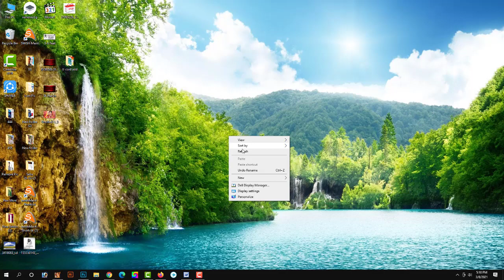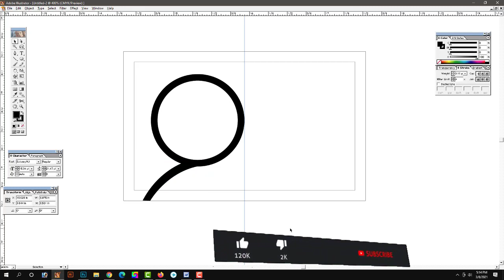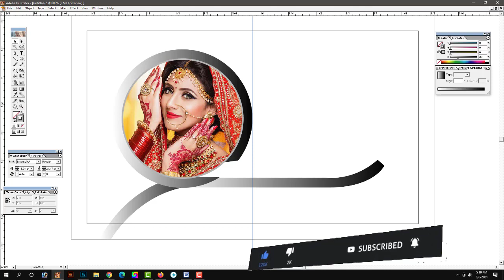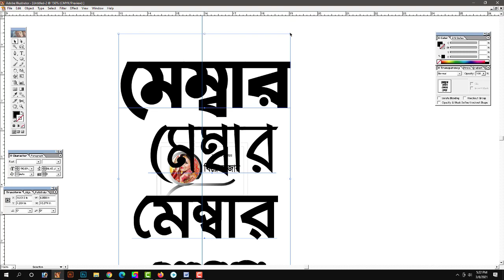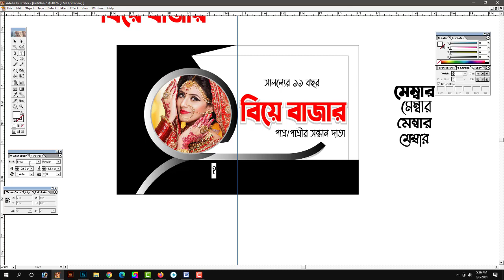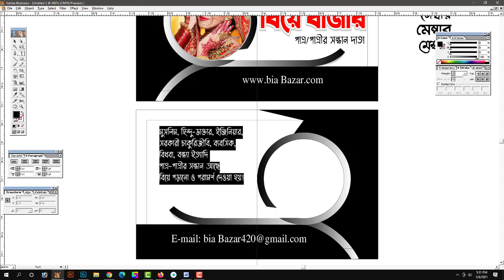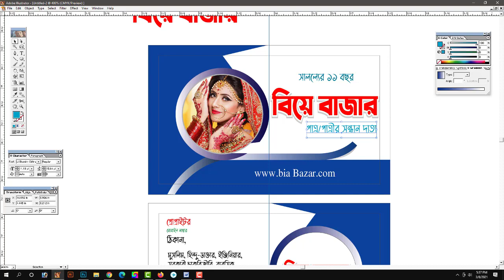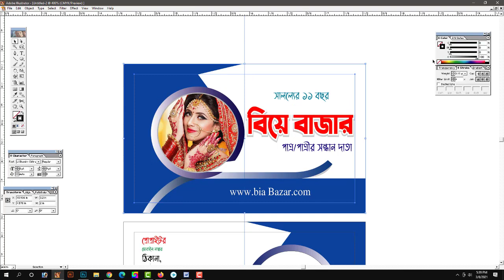Professional Business Card and Visiting Card in illustrator 10